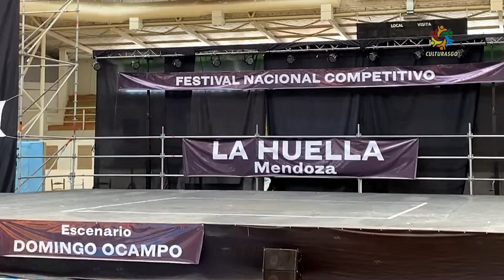Estudio de Danzas Kalem Malambo Combinado Infantil LA HUELLA 2024